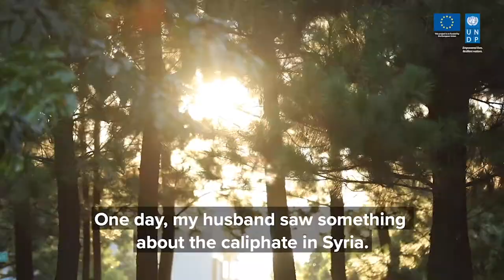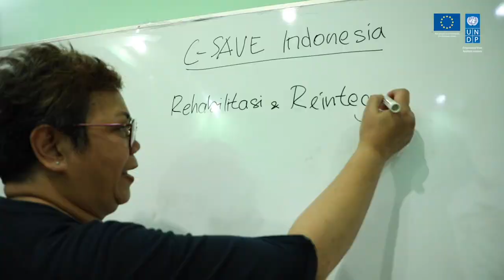Rahma's Story | Entry and Exit Points to Violent Extremism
Lured through online propaganda and the promise of free professional healthcare for herself and her sick children, Rahma and 26 members of her family left Indonesia to join the caliphate in Syria. The realities of life under ISIS soon hit home.

"Entry and Exit Points: Violent Extremism in South-East Asia" investigates the factors that contribute towards violent extremism and the actions governments can take to prevent it. In this UNDP-European Union co-funded research, the role of the state is examined through empirical research conducted across five countries as well as interviews providing personal accounts of those impacted by violent extremism.

As part of this research, UNDP interviewed people who have been affected by extremism in different ways. Each of these stories presents at best an incomplete picture, but by sharing aspects of their raw lived experiences, we can begin to better understand what violent extremism means in the context of South-East Asia.